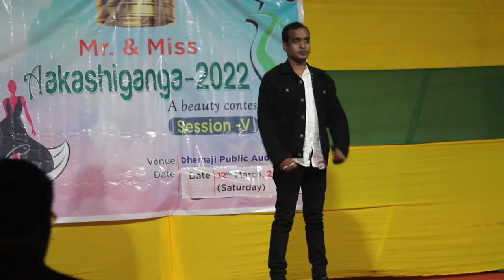Mr. & Miss Aakashiganga-2022. A beauty contest. Session-V champakdas as judge